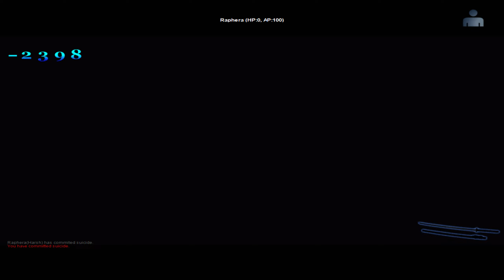ijji GunZ Clan War - Abyss vs Harsh (Castle)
Right another Abyss game, this time versus Harsh. There was bit more chatter here which was a fun read as well.

Abyss ; Wargasm, Amon, AppleAmon, ApplePie
Harsh ; RollinBlunts (Neko Robin?), Extendo, Raphera, MikaPito